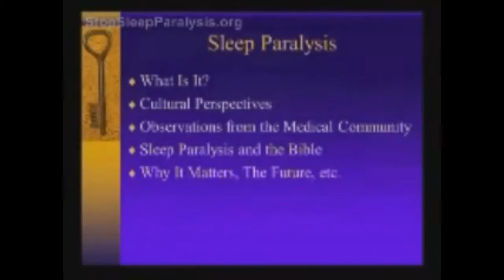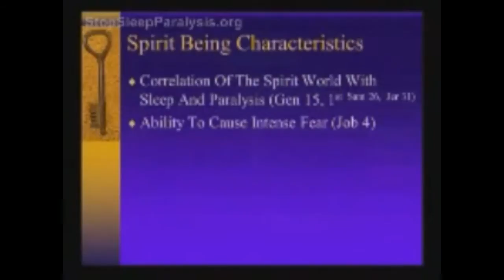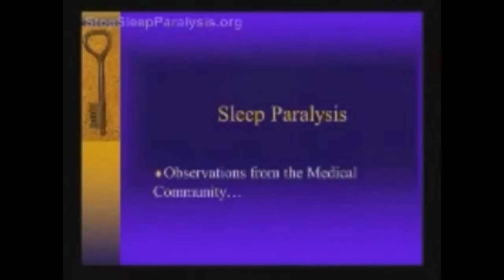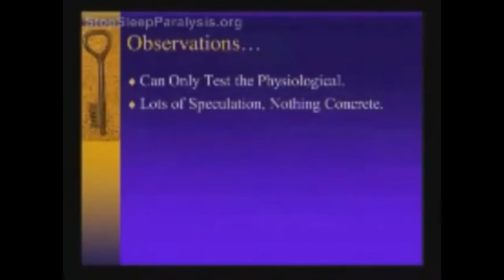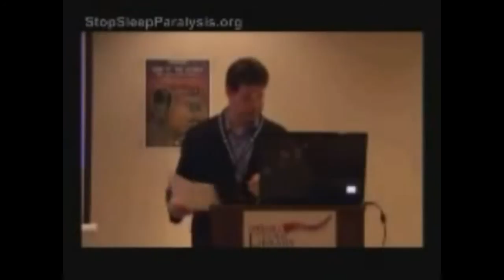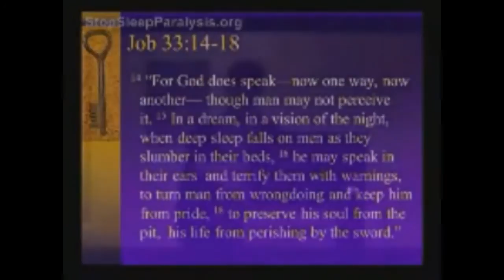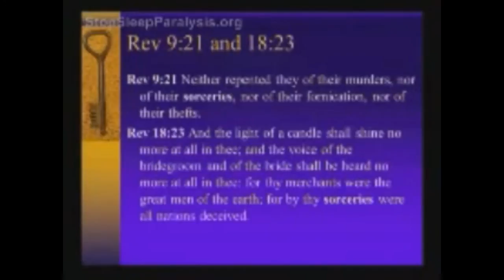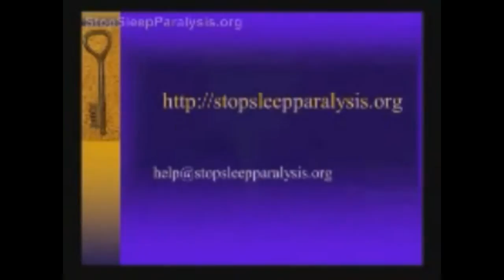Sleep Paralysis, A Modern Connection to an Ancient Evil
1. No man or woman, in or out of government shall initiate force, threat of force or fraud against my life and property and, any and all contracts I'm a party to, not giving full disclosure to me, whether signed by me or not are void at my discretion.

2. I may use force in self-defense against anyone that violates Law 1.

3. There shall be no exceptions to Laws 1 and 2